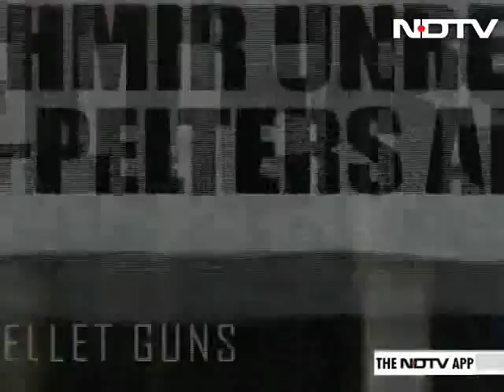Bharatmala Will Cut Down Road Accident Deaths By 50%: Nitin Gadkari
The Bharatmala project will not just boost road connectivity but cut down road accident deaths by at least 50% in India that accounts for 1.5 lakh road casualties every year, Road Transport and Highways minister Nitin Gadkari has told NDTV in an exclusive interview. Speaking on 'Reality Check', Mr. Gadkari said projects in the road construction, shipping, inland waterways and ports sectors, when complete, will add 2-3% to the GDP.